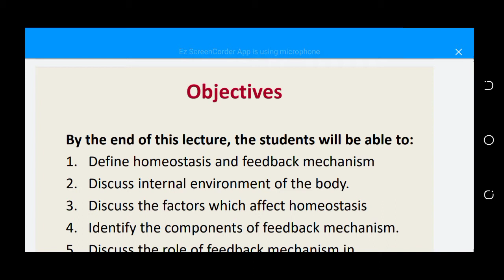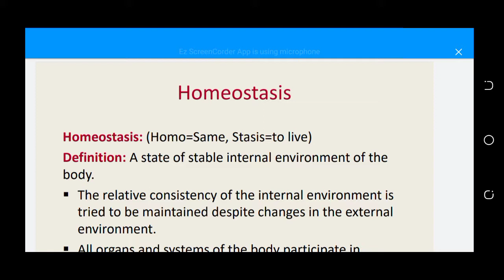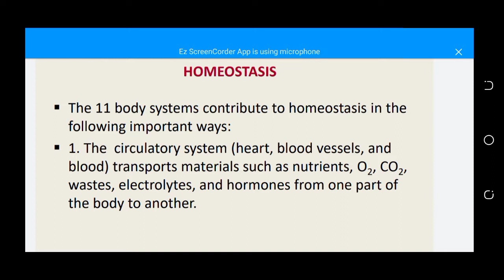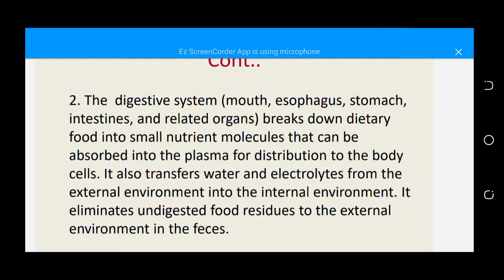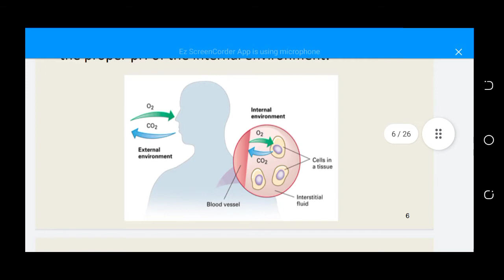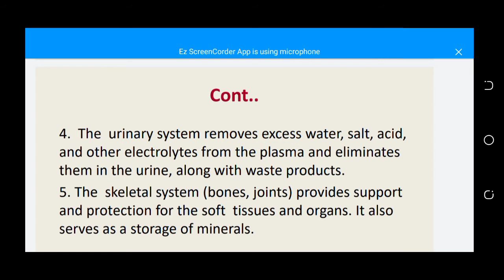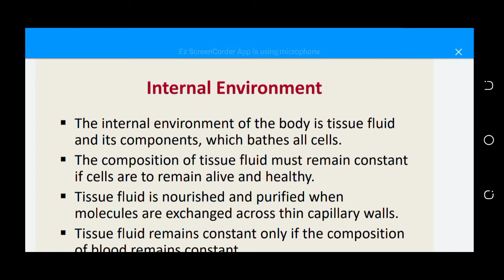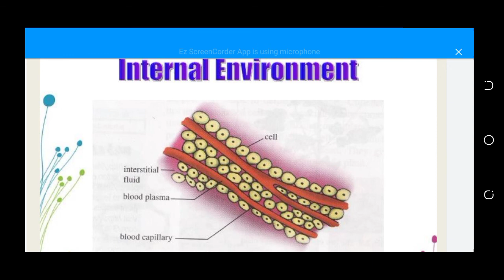Homeostasis and adaptation chap#2 part (1) A&P(1) BSN 1st semester by mushrifa Azhar kmu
Anatomy & physiology (1) BSN 1st semester chap#2 ,
Homeostasis and adaptation
basic definitions
external environment
Internal environment
Contribution of body systems in maintaining homeostasis .